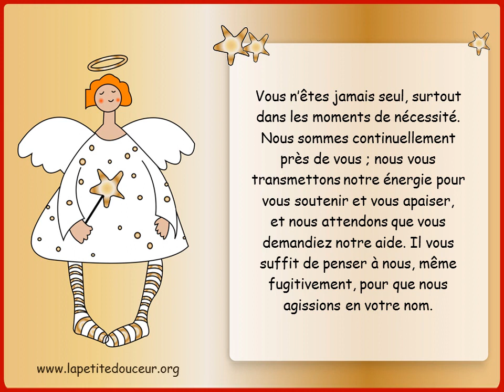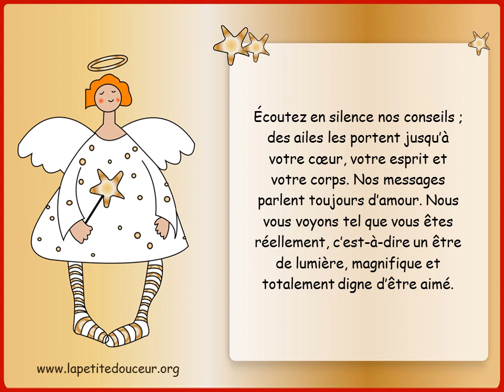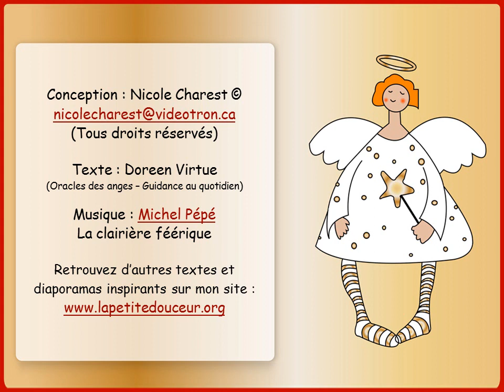Nous sommes toujours avec vous - Vidéo 1 de 4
/ Bienvenue à tous! Chacune des 4 vidéos présentera un message inspirant et réconfortant tiré du livre de Doreen Virtue : Oracles des anges. Merci de partager sur vos chaînes et profils FB.